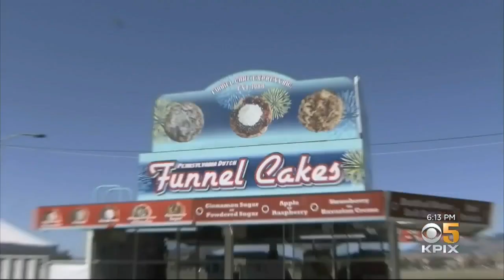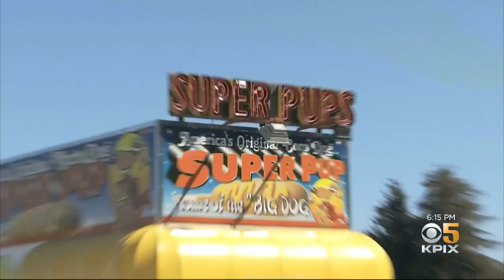Food Vendors Bring Taste of Summer to Sonoma-Marin Fairgrounds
Here's a good place for a quick getaway: the Sonoma-Marin fairgrounds. Although this year's fair is mostly canceled the food vendors are more than happy to give you a taste of summers past. Juliette Goodrich reports. (8-2-20)